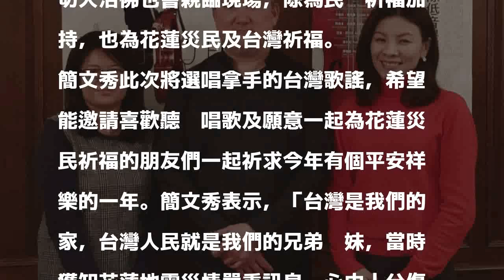簡文秀3月3日為台灣燈會獻唱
〔記者凌美雪／台北報導〕現正於嘉義展出的台灣燈會，將於3月3日晚間7時在宗教燈區舉辦「巨星之夜」音樂會，邀請聲樂家簡文秀擔綱壓軸表演，當晚中華國際嘎檔巴佛教協會依尊第十八世種菟仁波切大活佛也會親臨現場，除為民眾祈福加持，也為花蓮災民及台灣祈福。

發表評論評論如下。